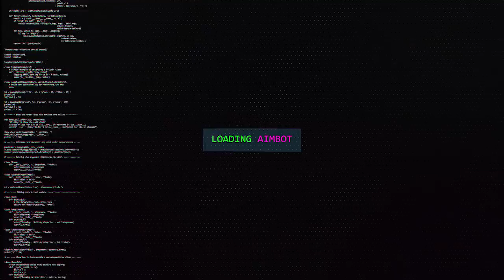FINALMENTE A ACTIVISION ESTA TENDO O QUE MERECE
FINALMENTE a activision esta tendo o que merece, comenta pra mim se vc tbm torce pra que essa empresa acabe!